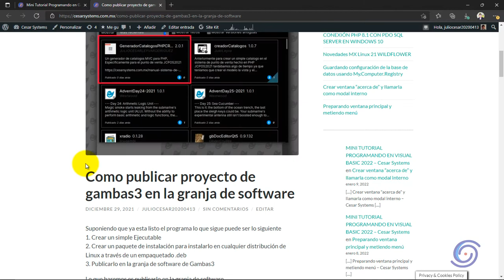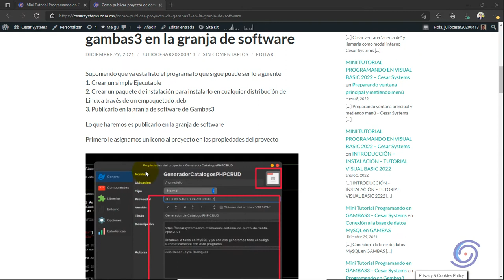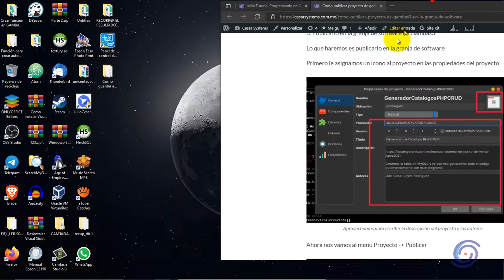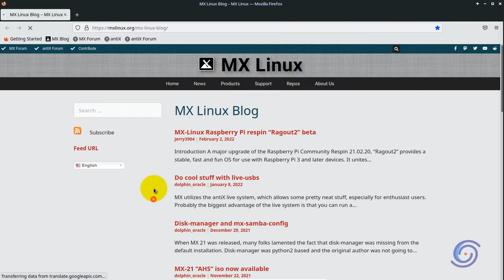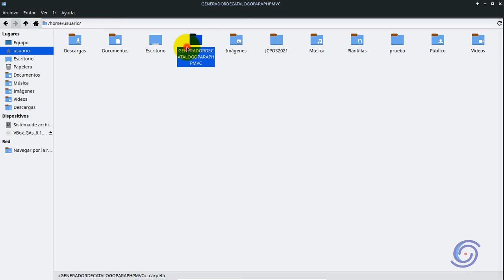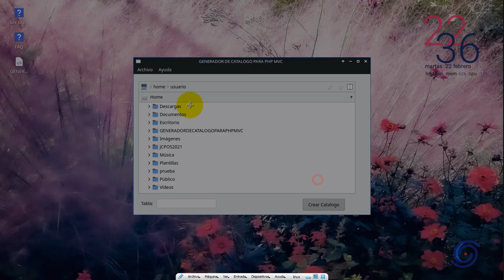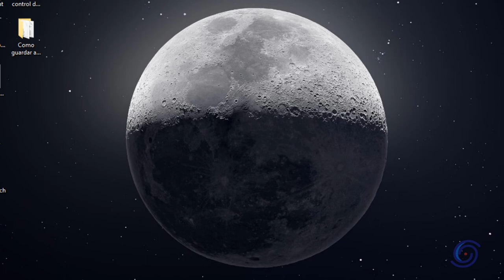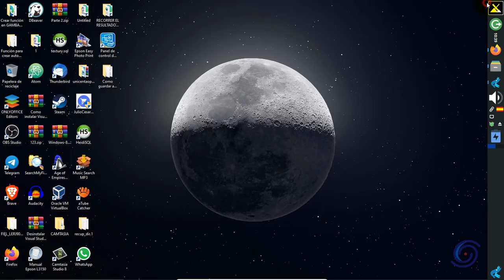Como publicar proyecto de gambas3 en la granja de software #14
Suponiendo que ya esta listo el programa lo que sigue puede ser lo siguiente
1. Crear un simple Ejecutable
2. Crear un paquete de instalación para instalarlo en cualquier distribución de Linux a través de un empaquetado .deb
3. Publicarlo en la granja de software de Gambas3

Lo que haremos es publicarlo en la granja de software

Canción
Digifunk - DivKid